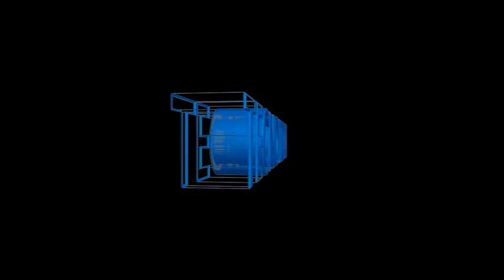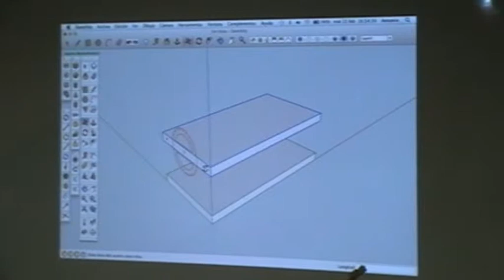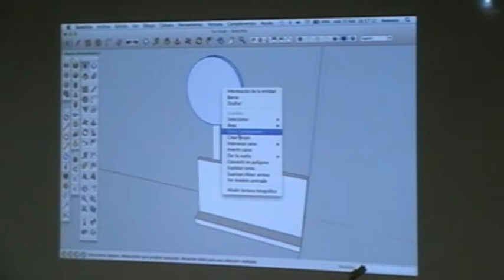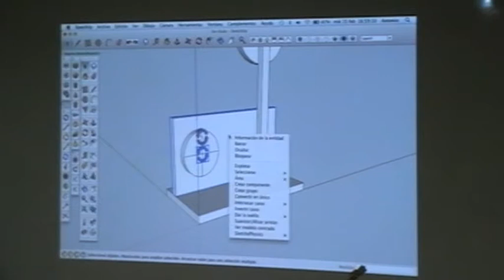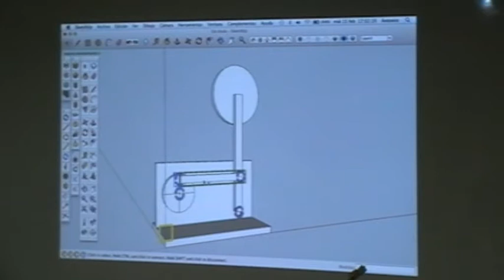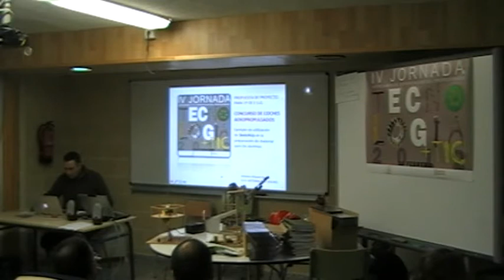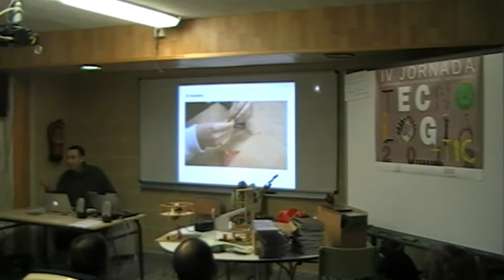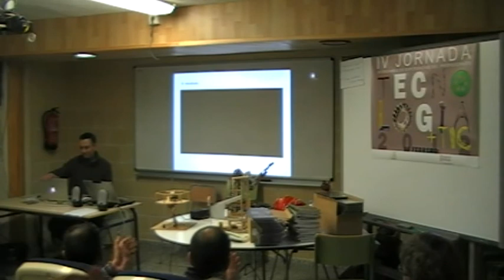SketchUp y Sketchy Physic en proyectos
Ponència de Antonio Álvarez en la IV Jornada de Tecnologia i TIC del Cefire d'Elx